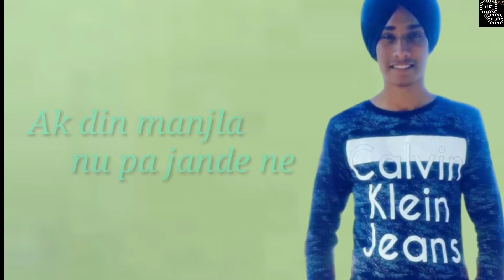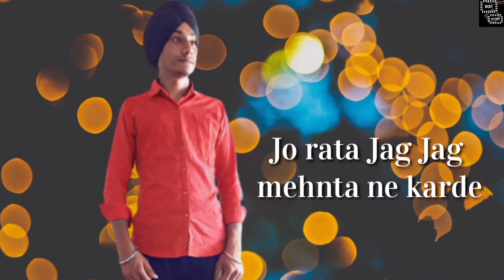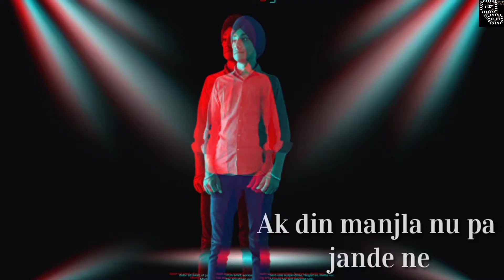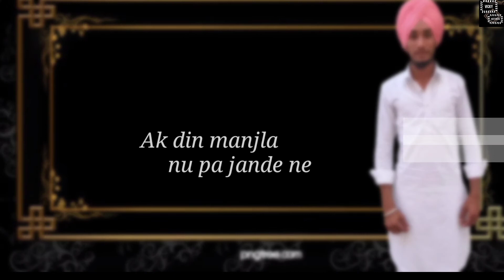CHENGE DIN (lyrical video ) kulwinder Sammi latest Punjabi song 2020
Official channel Vicky kotfatta

Song Chenge din
Singer kulwinder Sammi
Lyrics kulwinder Sammi and jassi myser  Khana
Music Roy
Compose Ravi sidhu
Song lyrical video present Vicky kotfatta
Poster design Dimple Sharma
Special thanks Rupinder kotfatta / Ravi sidhu /Dimple Sharma